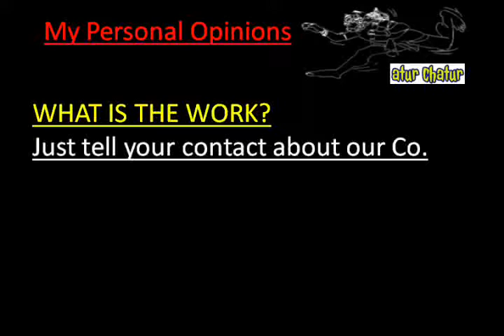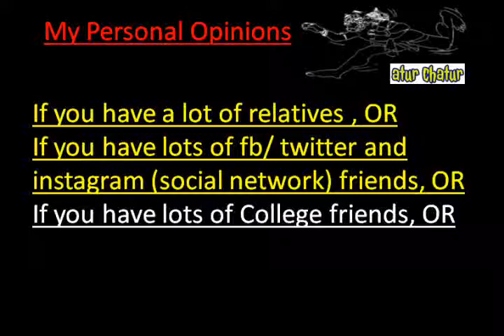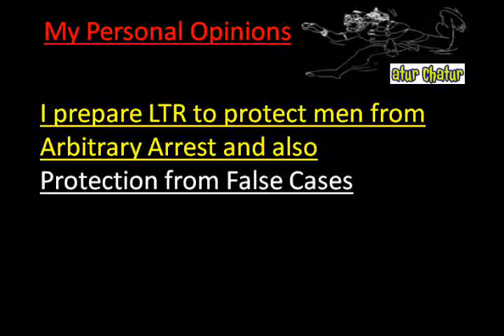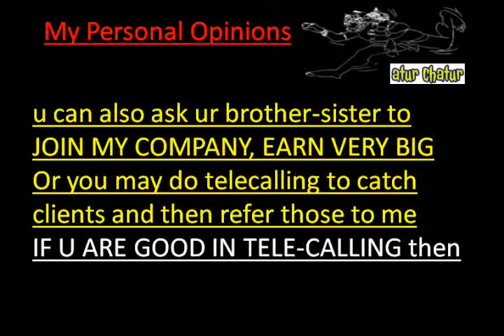मेरी कंपनी में काम करो और घर बैठे 10,000 महीना कमाओ Defence Colony delhi Work from Home Job